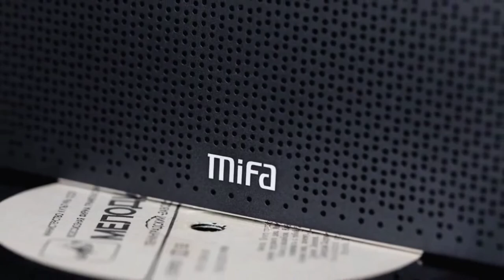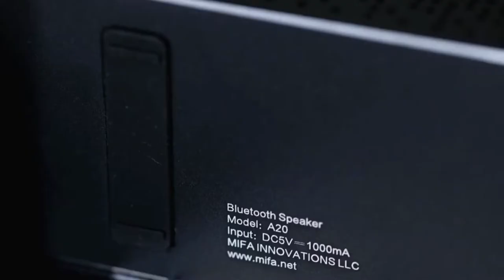The Best MIFA Bluetooth Speaker for Music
MIFA A20 Bluetooth Speaker Metal Portable Super Bass Wireless speaker Bluetooth4.2 3D Digital Sound Loudspeaker Handfree MIC TWS

mifa A90 Bluetooth Speaker 60W Output Power Bluetooth Speaker with Class D Amplifier Excellent Bass Performace camping speaker

mifa A10+ Portable bluetooth speaker 360° Stereo Sound 20W IPX7 waterproof wireless bluetooth 5.0 speaker 24-Hour Play time

mifa WildBox Bluetooth Speaker 60W Bluetooth 5.3 Wireless Speakers Loud with BassUp Technology IPX7 Waterproof Camping Speaker

MIFA Portable Bluetooth Speaker Wireless Stereo Sound Boombox Speakers with Mic Support TF AUX TWS

This channel contains information about everything. Whether it is about garment accessories, or entertainment, all you can have.
The videos are full of details and information. Follow links :
YOU TUBE
3HM CREATORS in this channel you watch and find videos on all subjects with a good selection of your choice to select your brand's links and informative videos and relaxing music and etc.